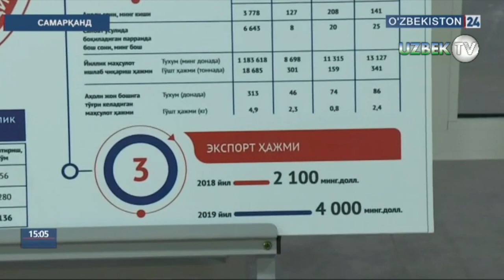Шавкат Мирзиёев Самарқандга ташриф буюрди